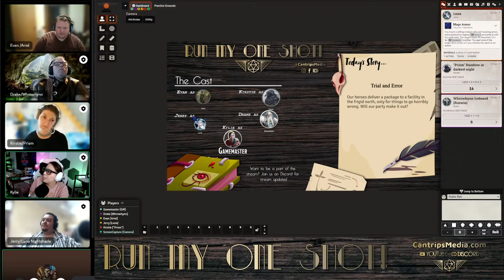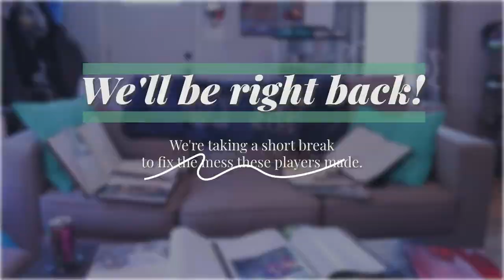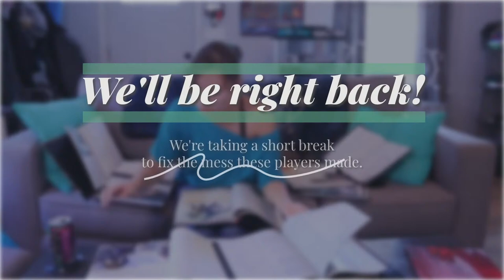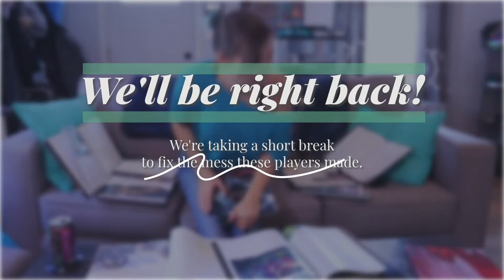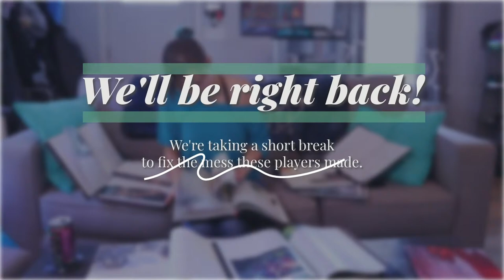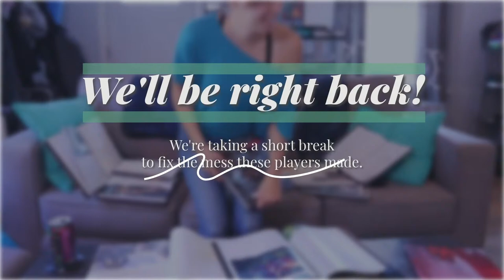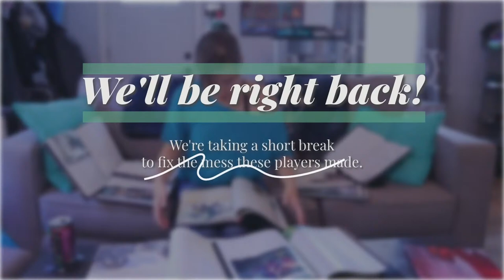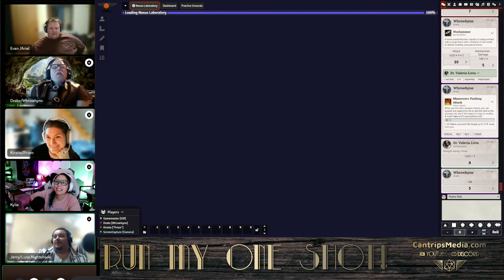Trial and Error | Run My One Shot LiveStream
Another month another livestream! Join us as GM Kylie throws some community members into the fray! This month our heroes deliver a package to a facility in the frigid north, only for things to go horribly wrong. Will our party make it out?

// ABOUT CANTRIPS MEDIA
Cantrips Media creates handmade notebooks, journals, and stationery products for TTRPGs like Dungeons & Dragons, Pathfinder 2e, and more. It's run by me, Kylie, out of our small studio space near Pittsburgh, PA with the help of my new assistant. I created this channel to help share some of my tips and tricks for D&D 5e as well as how to use some of my creations in your D&D campaigns. Slowly I've started expanding to other TTRPGs and even video games! If you'd like to learn more about me or my business, check out our

If you purchase a journal, I recommend:
Levenger Discbound Punch
Arc Staples Punch

For Videos:
Camera - Canon M50
Camera Stand

// MUSIC CREDIT
For most livestreams I use this music during my games: